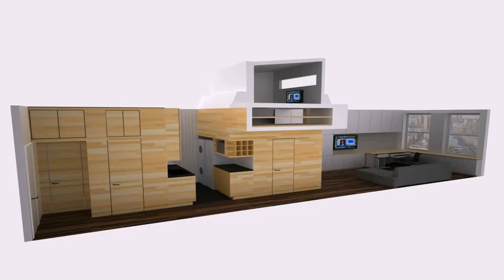Small House Plans Live Large (see description)